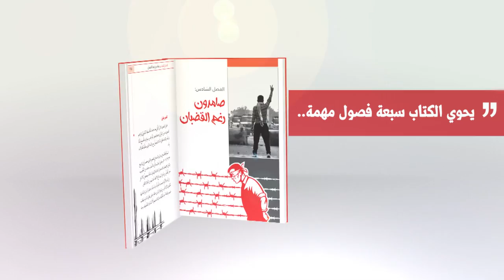تعرف على كتاب ألم وأمل ( تجربة واقعية في سجون البحرين )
حمل الآن نسختك الإلكترونية

كتاب ألم وأمل
تجربة واقعية في سجون

ألم وأمل كتاب يتكوّن من 303 صفحة تتضمّن تجربةً واقعيّةً في سجون البحرين في عام 2011م سردها القياديّ في المعارضة البحرانيّة سماحة السيد مرتضى السنديّ.

حيث يحوي الكتاب سبعة فصول مهمّة، بدءً من انطلاق ثورة 14 فبراير وحتى لحظة خروجه من السّجن. كما يتضمّن الكتاب صورًا للتخريب المتعمّد لمنزل سماحة السيّد مرتضى السنديّ، وصورًا من داخل السّجن، وكذلك بعض الرسائل الخاصّة من أسرى الثورة لسماحته قُبيل الإفراج عنه.

“ألمٌ وأملٌ” بدأت كتابته من داخل السّجن، وفي ملحقات الكتاب توجد بعض الصور لقصاصات هذه البداية، ويعتبر أحد أهم المحطّات في هذا الكتاب هو الشهادة على مقتل الشهيد السعيد عبدالكريم فخراوي الذي قضى نحبه تحت سياط الجلادين في سجون السّلطة في البحرين.